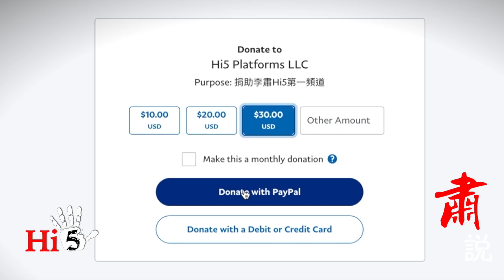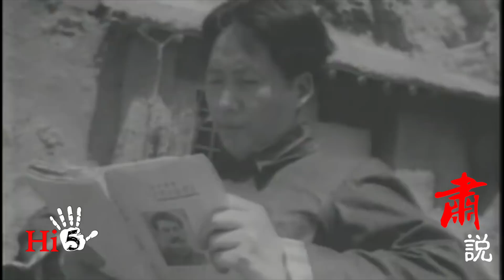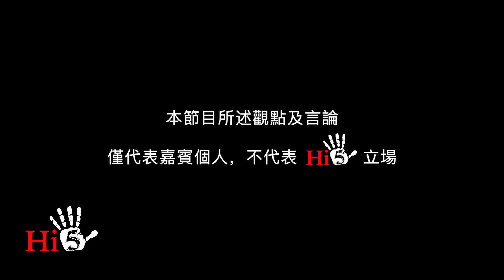肅說：成龍要入黨 黨信任他嗎？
香港藝人成龍表示“我也要做黨員”，黨會真地信任他嗎？同時，很多香港藝人也趨炎附勢，站隊支持中國共產黨和政府，到底為什麼？文化藝術界的精英應該怎麼認識中國共產黨對他們伸出的橄欖枝？